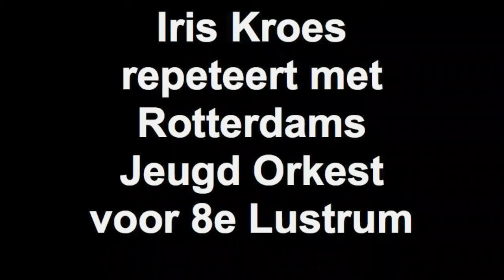Iris Kroes repeteert met Rotterdams Jeugd Symfonie Orkest voor 8e Lustrum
21 oktober viert het Rotterdams Jeugd Symfonie Orkest haar 8e lustrum in de Doelen, met als gast soliste Iris Kroes. de repetities zijn in volle gang en het beloofd een feest te worden